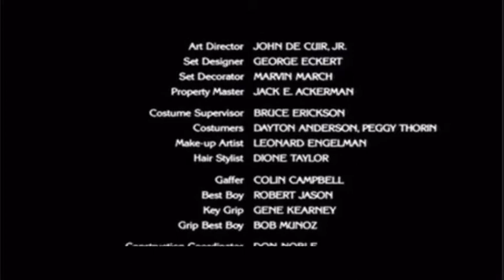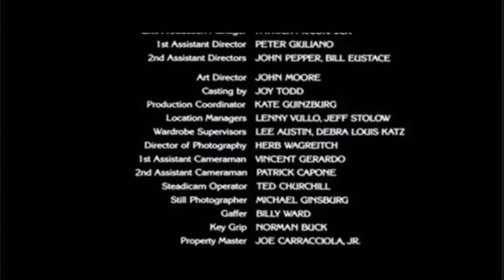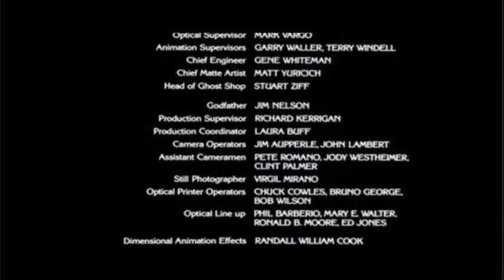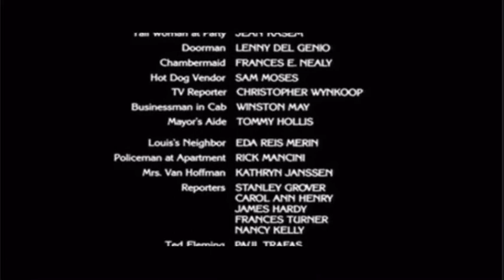The Plushies Movie 3 ending